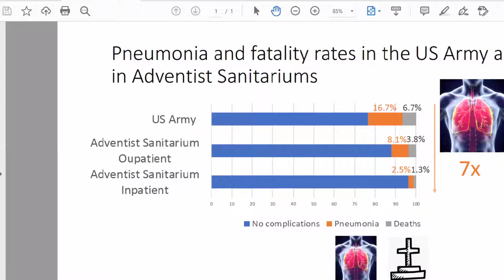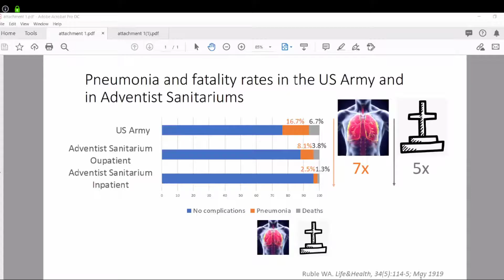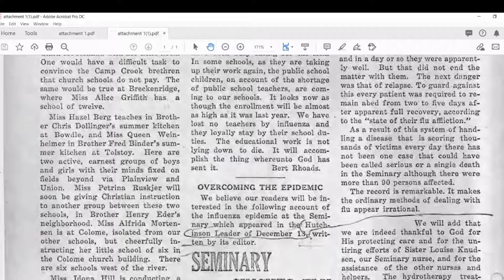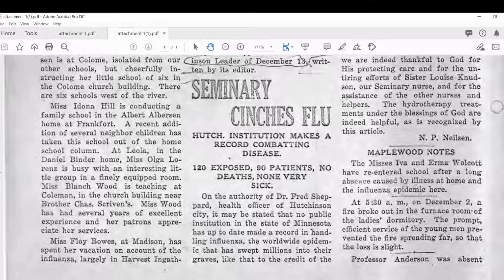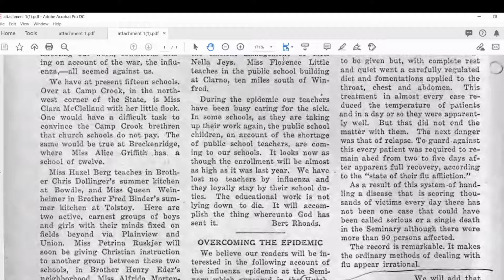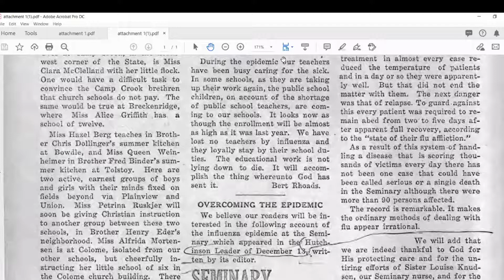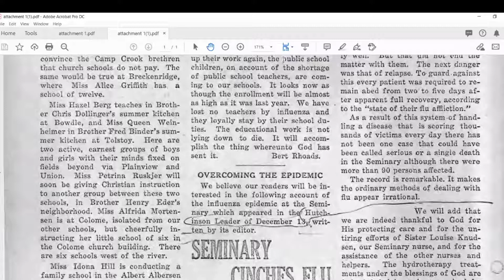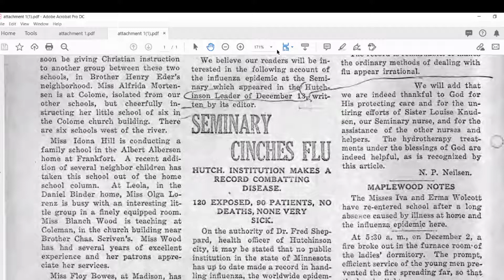Madoc SDA Sabbath Health Nugget - April 11th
Are you looking to improve your health? Are you looking for what God has said about health and healing? Lets listen to our April 11th Health Nugget.